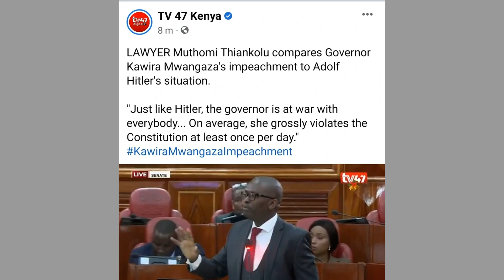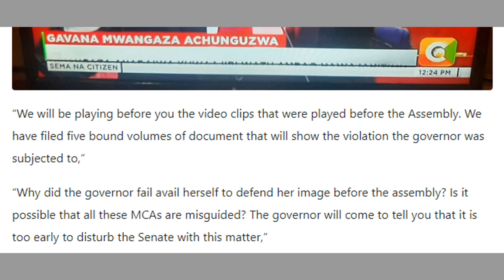"TUMESHINDWA AU TUMECHELEWA KUFIKA KWENYE SENETI?" WAKILI wa KAWIRA MWANGAZA Ashambulia HOJA ya MCAs